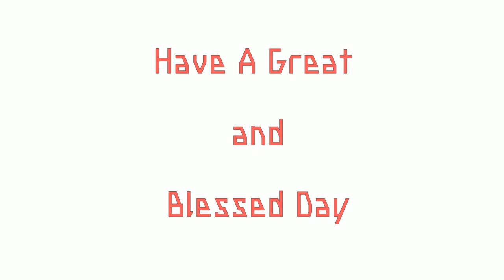Verse a day makes your way| John 15:12 | Hear-Share-Bless